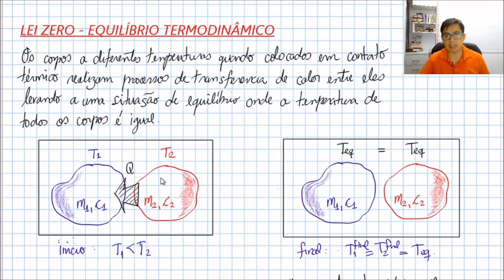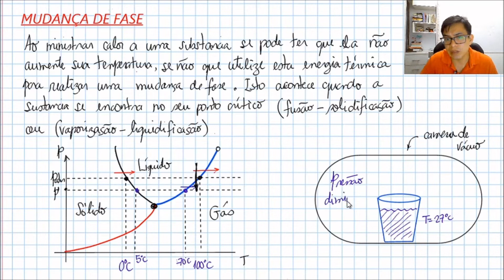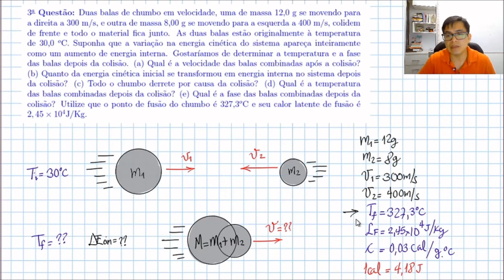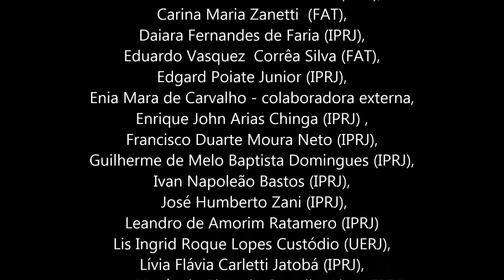Física 2.9.1. Termodinâmica (calorimetria e mudança de fase)